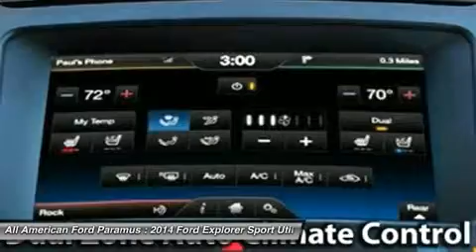2014 FORD EXPLORER Paramus, NJ 14PT1179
2014 FORD EXPLORER Paramus, NJ
Stock# 14PT1179
allamericanford.net/

375 Rt. 17 South